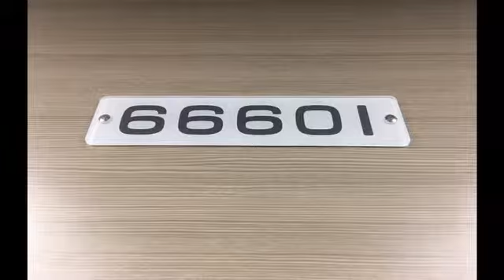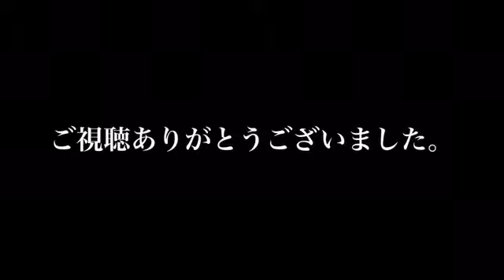流山おおたかの森駅（東武アーバンパークライン）